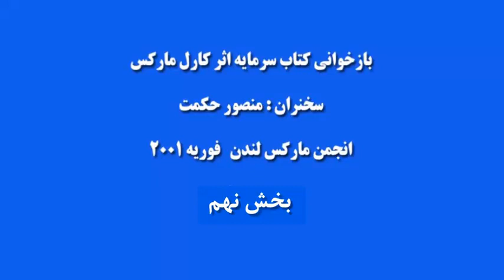بازخوانی کاپیتال مارکس توسط منصور حکمت. بخش نهم و پایانی